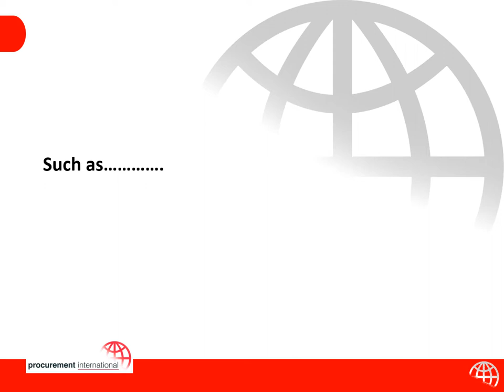Product overview short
product reel short